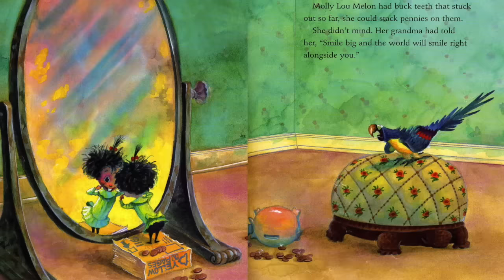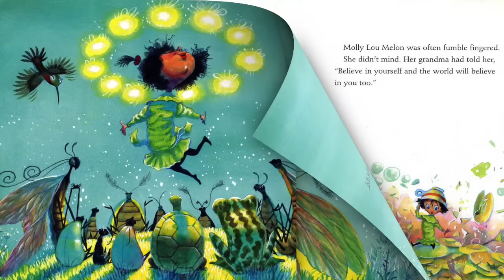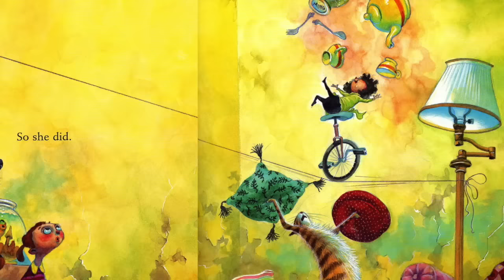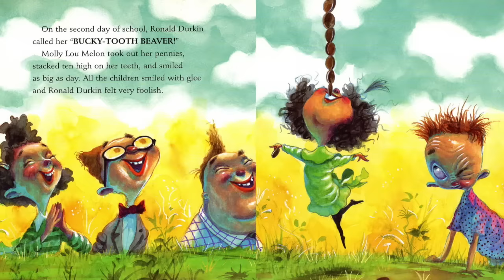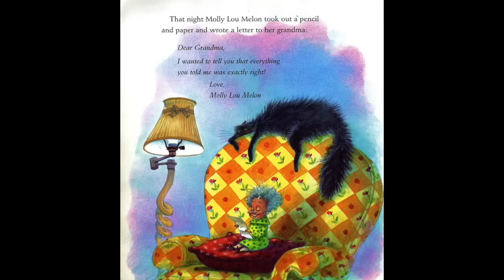STAND TALL MOLLY LOU MELON Book Read Aloud | Teach Kids about Bullying | Children's Books Read Aloud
Hey Happy Readers!!  Welcome to our Children's Books Read Aloud! In this video we present the a classic book read aloud, Stand Tall Molly Lou Melon book read aloud by Beth with Happy Cultivated.

Today's Bedtime Stories: Stand Tall Molly Lou Melon is written by Patty Lovell and illustrated by David Catrow and is a great book to teach kids about bullying.

This is a great book about bullying. In the Stand Tall Children's Book, Stand Tall Molly Lou Melon, she teaches to be yourself like Molly Lou Melon no matter what a bully may do.

Molly Lou Melon is short and clumsy, has buck teeth, and has a voice that sounds like a bullfrog being squeezed by a boa constrictor. She doesn't mind. Her grandmother has always told her to walk proud, smile big, and sing loud, and she takes that advice to heart.

But then Molly Lou has to start in a new school. A horrible bully picks on her on the very first day, but Molly Lou Melon knows just what to do about that.  Stand Tall Molly Lou Melon is a great book to teach kids about bullying and is a great addition to our  Classic Books for Kids!!